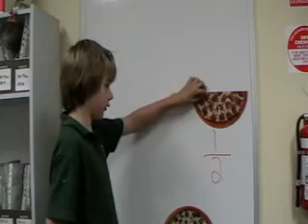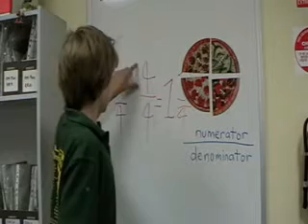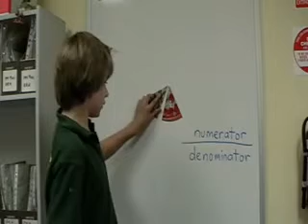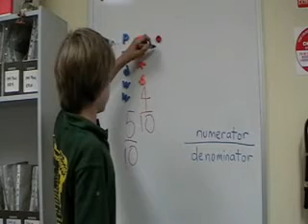Mr Ds Maths Class What are fractions?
explains what a fraction is